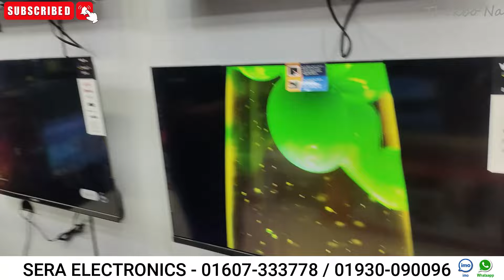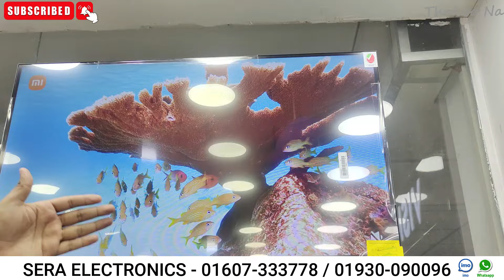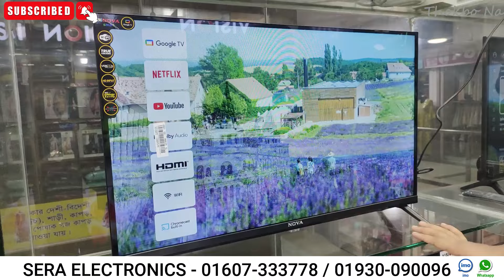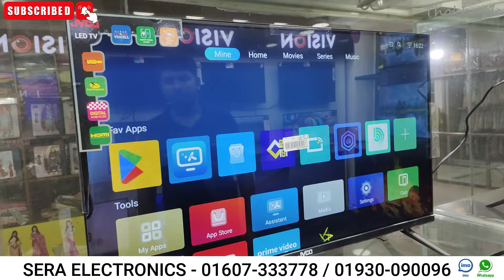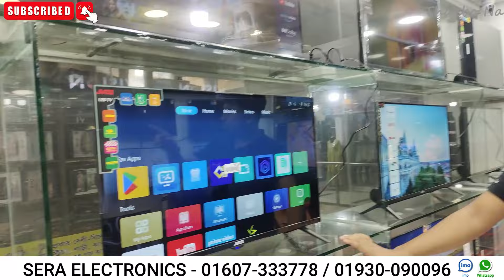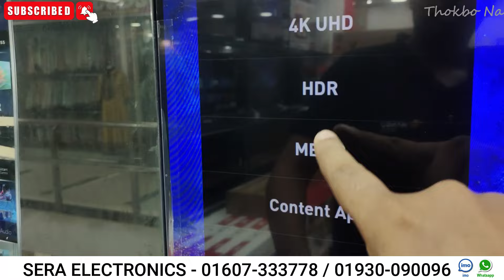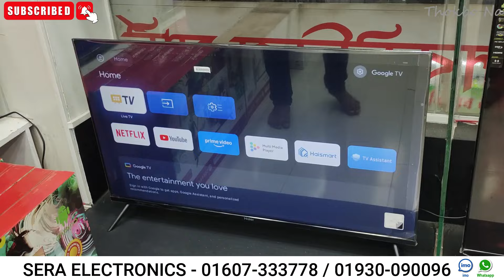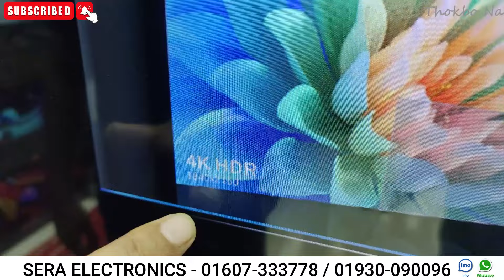Haier Google tv price 🔥 Google TV price in bangladesh 2024 🔥smart tv price in bd 🔥led smart tv price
Google TV price in bangladesh 2024 🔥 4k smart tv price bd 🔥 smart tv price in bd 🔥led smart tv price

Mango TV price in bangladesh 2023 🔥 4k smart tv price bd 🔥 smart tv price in bd 🔥 led smart tv price

TV price in bangladesh 2023 🔥 4k smart tv price 🔥 smart tv price in bd 🔥led smart tv price in bd

4k smart tv price bangladesh 2023🔥 Smart Tv Price In BD 🔥Tv Price In Bangladesh 2023। LED Tv Price

4k smart tv price bangladesh 2023 | tv price in bangladesh 2023 | smart tv price in bangladesh 2023

SONY TV PRICE
SAMSUNG TV PRICE
LG TV PRICE
XIOMI GOOGLE TV
Haier GOOGLE TV

Tv Price In bangladesh🔥 Best Low Price 4k led tv😱 Smart Tv Price In bangladesh|New Tv Price

SERA ELECTRONICS MART
SHOP-24, LEVEL-2
JOYNAL MARKET, HOUSE BUILDING
UTTORA, DHAKA-1230

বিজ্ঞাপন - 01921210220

k.w -
smart tv
led tv
4k smart tv price in bangladesh
vision tv
vision led tv
android tv
android tv price in bangladesh
tv price
টিভির দাম